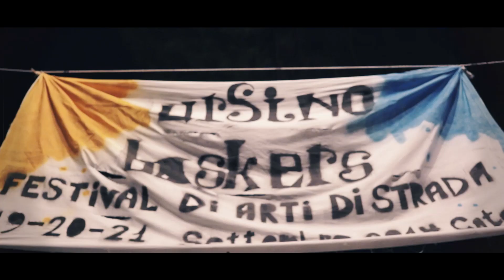Ursino Buskers | Video Report | Catania | 2014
Riprese e montaggio:
Lorenzo Mannino & Adriano Spadaro
Ciak Catania
2014